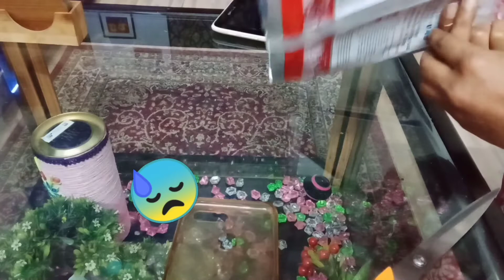4 useful DIY projects very easy and quick to make